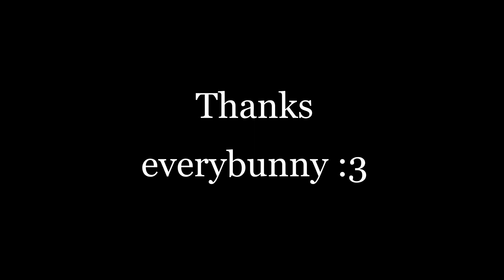PMTTYD Stone Keys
Hello everybunny :3 Here is part 3 of PMTTYD. Please enjoy! :3